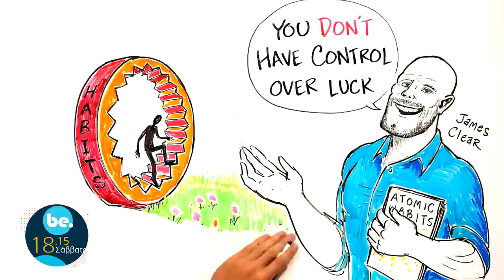Be. | Σάββατο 24 Φεβρουαρίου στις 18:15 - trailer